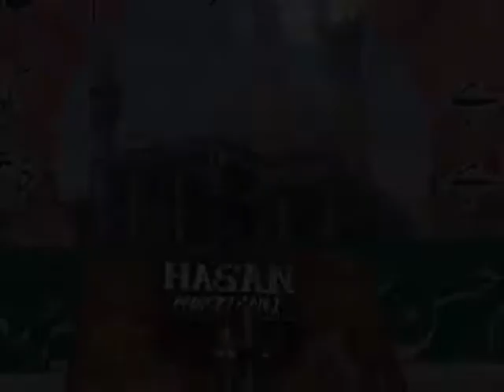2 Faiz Sallamhu